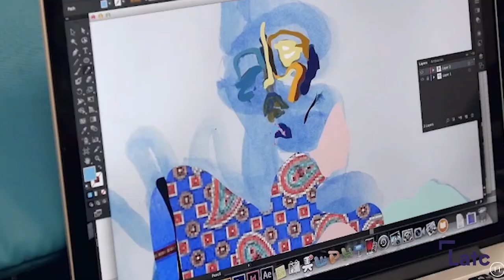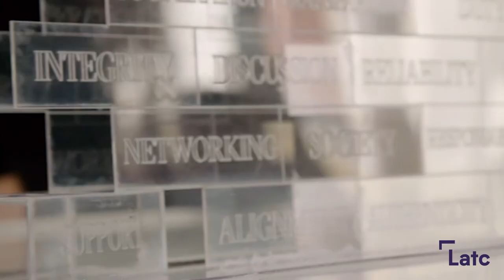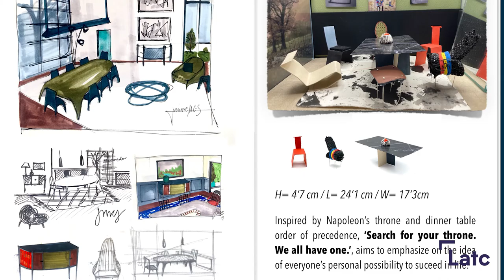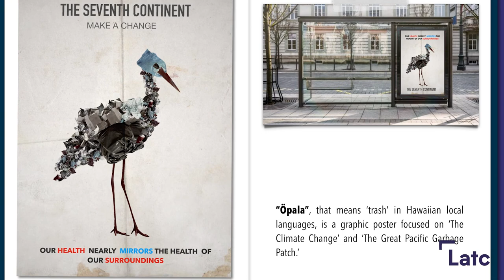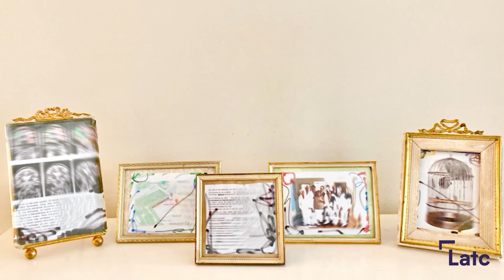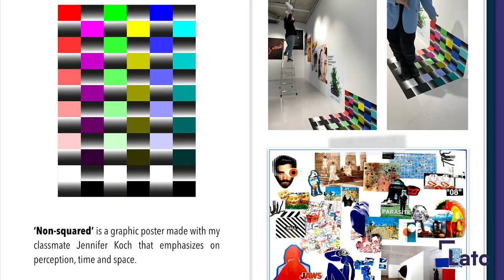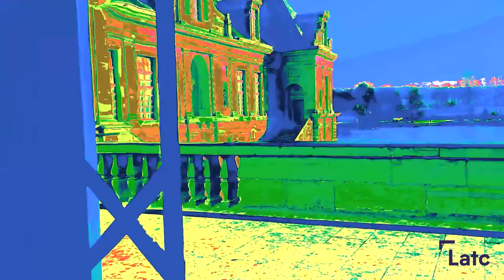Latc Testimonios Alumn@s - Jaime Moreno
Jaime Moreno fue alumno de la primera edición de los Cursos Juniors de Moda y Diseño de verano. Su pasión por el diseño le viene desde muy siempre, su padre es diseñador industrial y disfrutaba trabajando con el en su estudio.
Su formación en la escuela le acercó a un ámbito más de moda y le ayudó para tener una visión más global de la industria, experiencia clave para decidir enfocar sus estudios al Diseño de moda en Parsons.
En este streaming nos cuenta como es su día a día en Parsons y lo que significó para él su paso por La tecnocreativa.